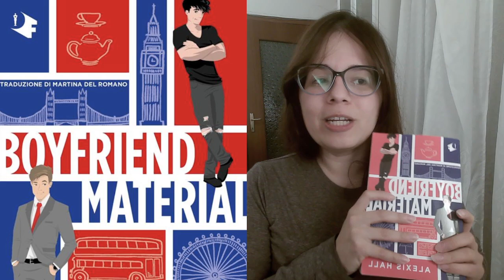Un romance M/M da ridere scritto BENE! Boyfriend Material di Alexis Hall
Questa commedia rosa britannica è quello che vi ci vuole se siete stufi delle banalità da booktok. Questo è un buon libro, divertente, sagace, con due protagonisti maschili adorabili!
Comprate BOYFRIEND MATERIAL su:
- Audiolibro (in inglese)

► collegate il vostro account Amazon Prime a Twitch per abbonarvi gratis al mio canale